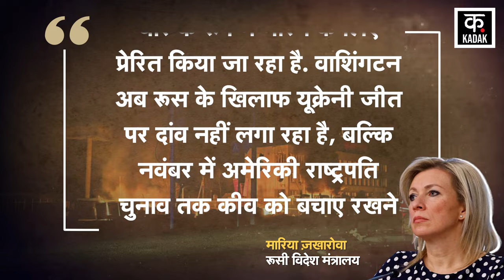Russia Ukraine War : USA को मिली खतरनाक चेतावनी ? | Joe Biden | Vladimir Putin | Volodymyr Zelenskyy